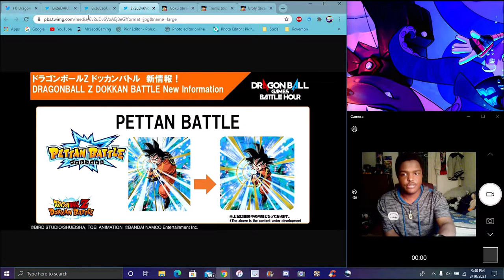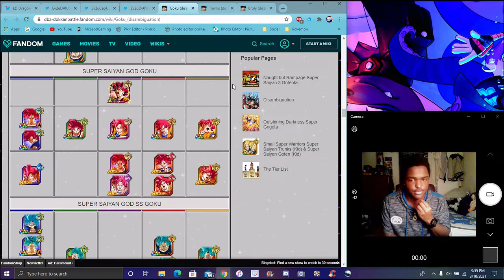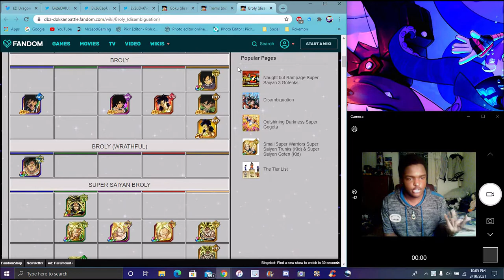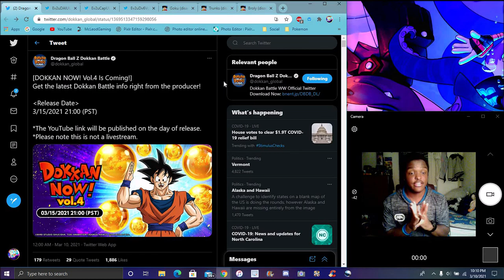WHAT WILL IT BE ??? DOKKAN NOW VOL. 4 WAS ANNOUNCED ON GLOBAL FOR SAIYAN DAY 2021 DBZ Dokkan Battle